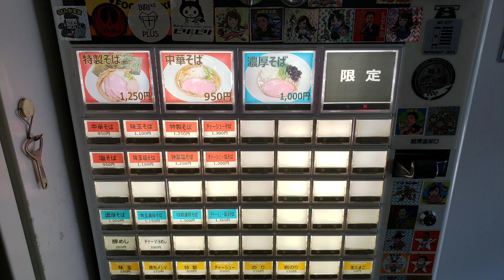晴の特製そば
店内は煮干しのいい匂いが充満

麺は細ストレートながら、ちょい噛み応えがあって旨い

チャーシューは噛めば噛むほど旨味が出てくる

味玉は予想外の甘め

穂先メンマはめっちゃ長い

売りの一つやな

スープももちろん旨かった

平日12時頃店内4人待ち